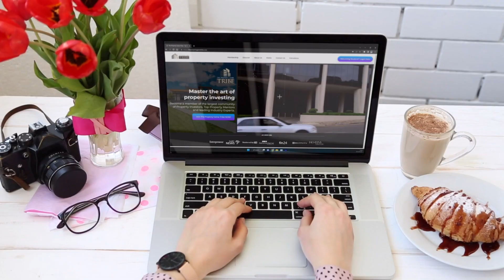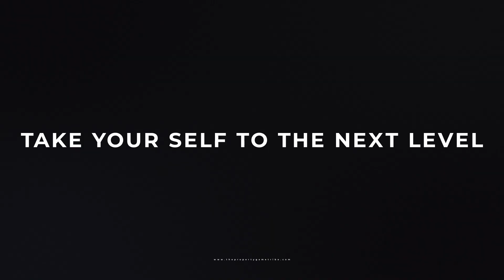The Property Game Tribe Intro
🚀 Elevate Your Property Success: Join Our Exclusive FREE Tribe Webinar

An extraordinary opportunity awaits you this Sunday as we pull back the curtain to reveal the dynamic world of The Property Game Tribe!

🌟 Get ready to be immersed in an exclusive live webinar where we’ll delve deep into the transformative benefits of Tribe membership.

🏡 What's Inside The Tribe:

* Live Sheriffs Auction deals: Access to all sheriffs auctions country wide
* Learn from the best: Connect with top mentors and industry experts.
* Exclusive Resources: Gain access to custom toolkits, calculators and 30+ property courses.
* Monthly Events: Attend live Q&A sessions, workshops, and industry insights.
* Success Stories: Over 2 000 stories of true transformation with property

* Business in a box: At the end of the presentation we'll unveil an impactful new program designed to assist you in generating profits from day one!

This isn't just a webinar; it's your key to a community that nurtures growth and propels you toward property success.

Join us as we unveil what The Property Game Tribe can do for you. Your property journey is about to reach new heights!

Best regards,
Dunisani Manganyi
Head Mentor
The Property Game Tribe Team and Riches and Beyond